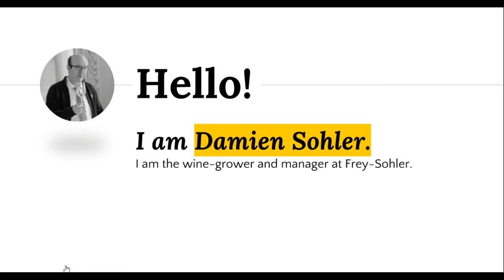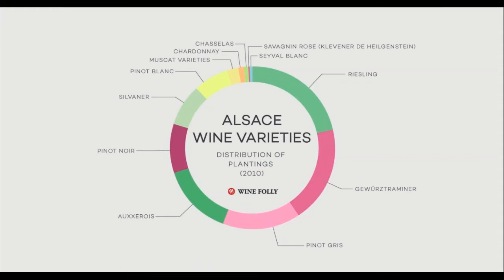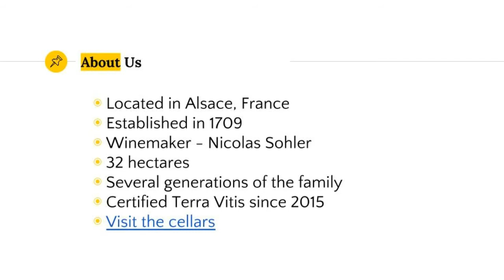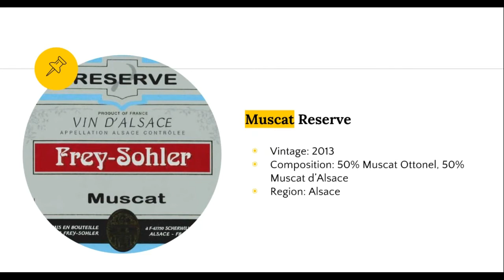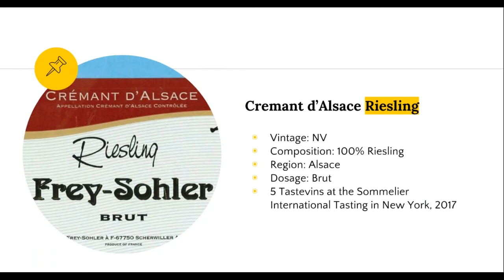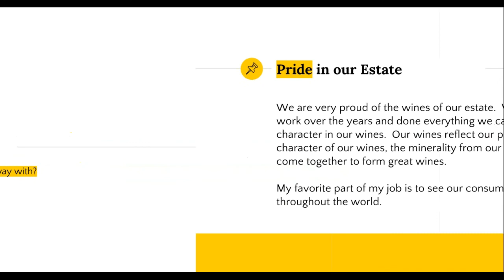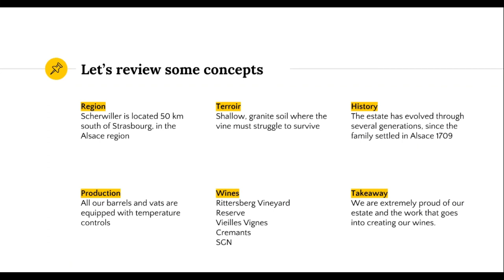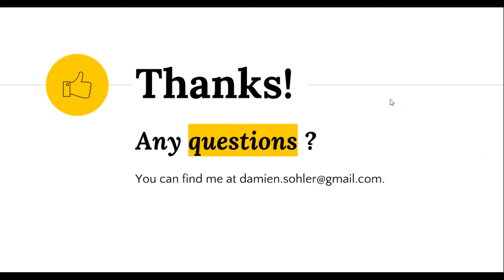Damien Sohler, Frey-Sohler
Join our Alsatian producer Frey-Sohler as they tell us all about Alsace, their vineyards, and their wines!